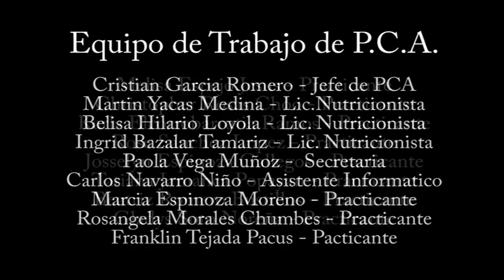Yunsa de Confraternidad Adulto Mayor